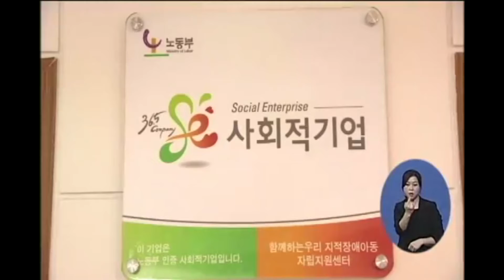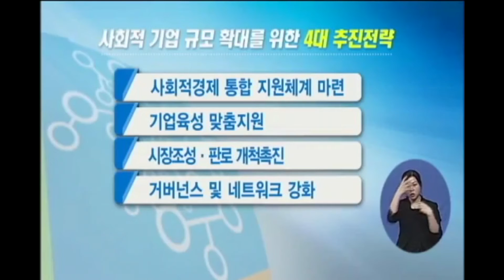경기도, ‘사회적 기업’ 통합지원 체계 마련